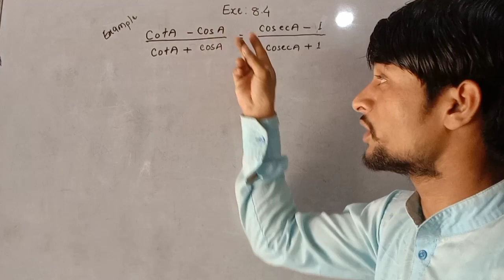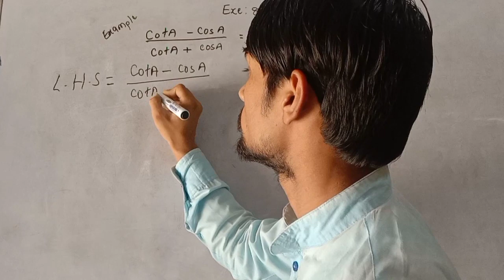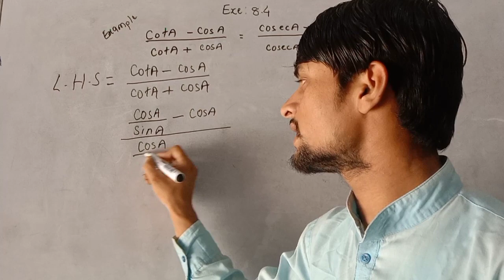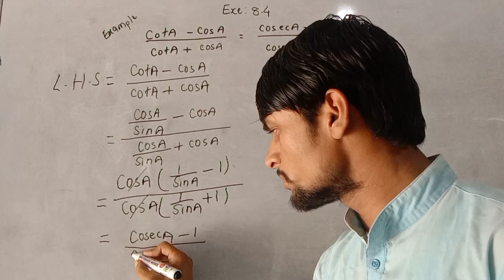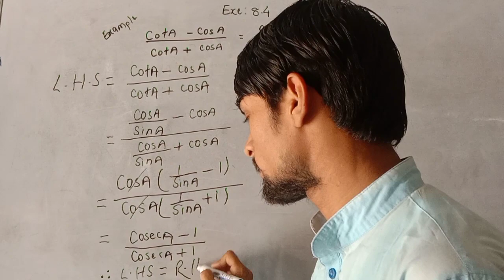त्रिकोणमिति (trigonometry) class10th math exercise:—8.4 example no.14 solutions in hindi bihar board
10वीं , 11वीं , 12वीं की अच्छी तैयारी के लिए अभी install करें